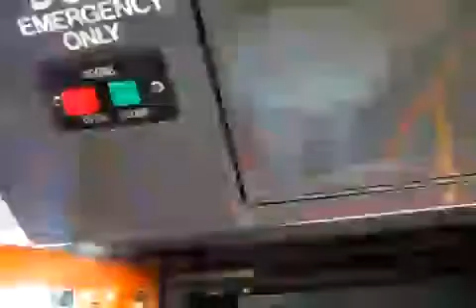Notts & Derby Leyland Olympian Alexander RH 14 (K894CSF) Door Test